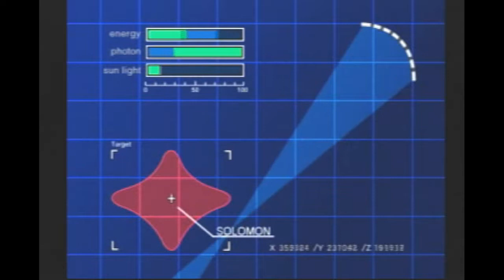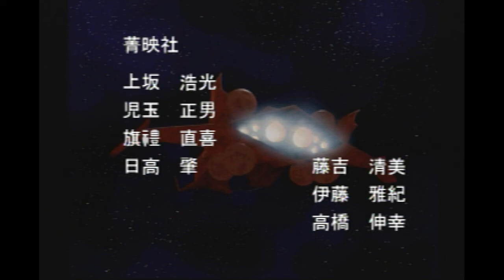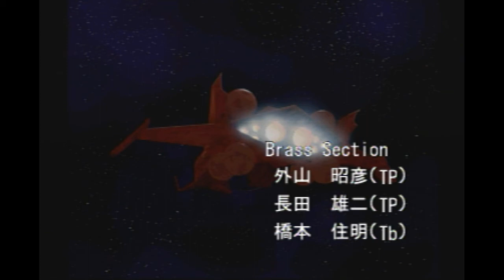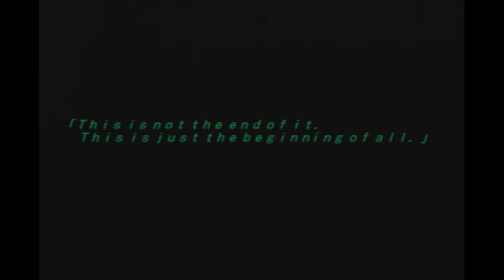後編！ GANDAM version2.0 ほぼムービー動画【ガンダム】【ムービー】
ガチャロク

旧青鬼5.2